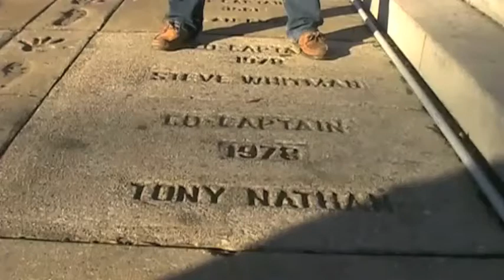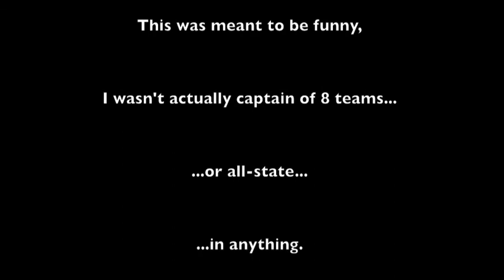I'm a Jock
Video made for my documentary making class at the University of Alabama. Obviously I'm being 100% serious..